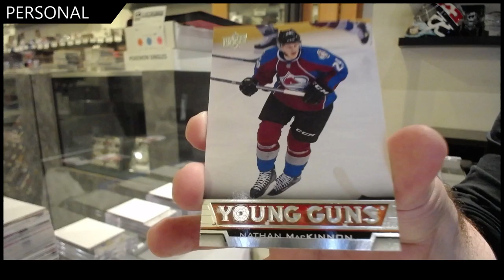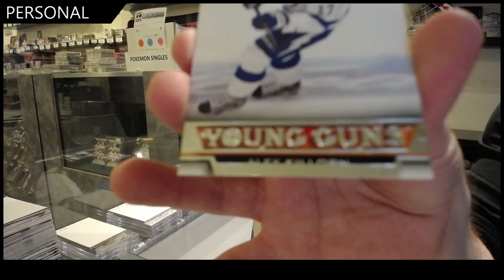Mason's 13-14 Upper Deck Series 1 Hockey Blaster Box Break